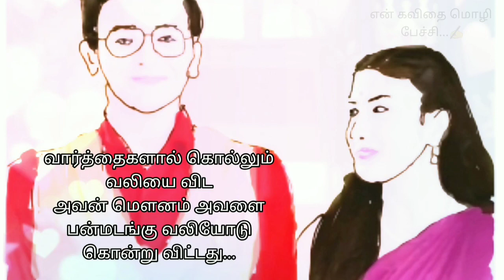Bommi BA.BL sad love moments💔💔😥😭